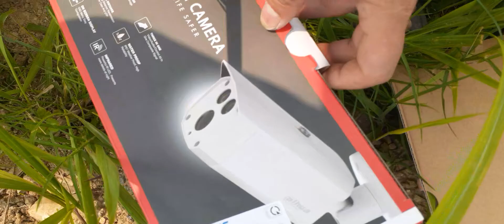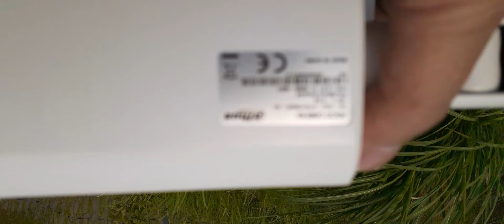Install a security camera to look after the aquarium